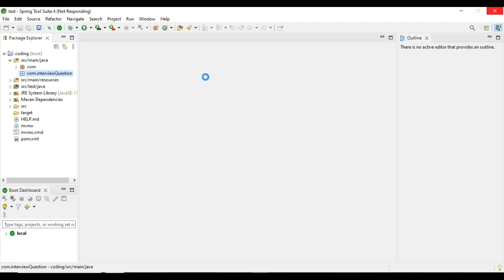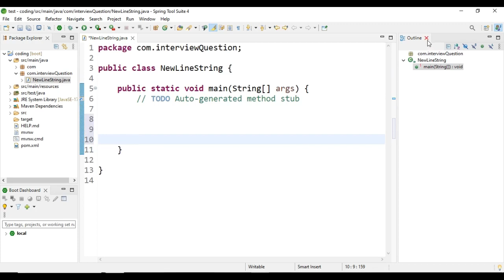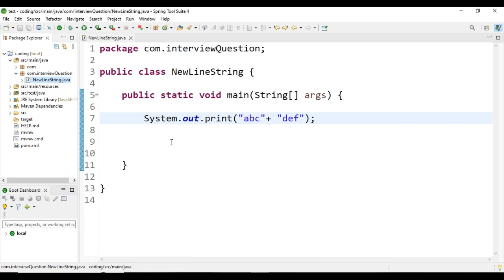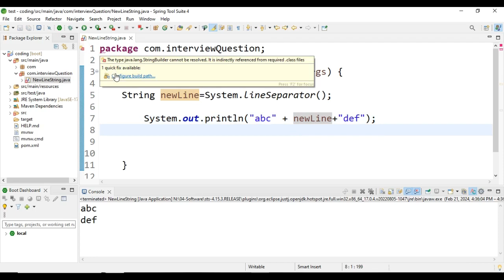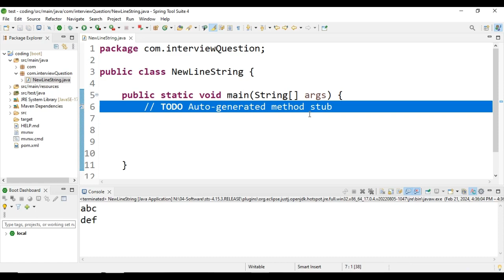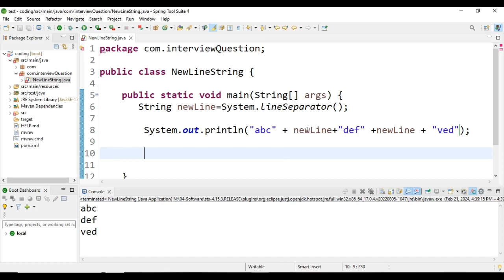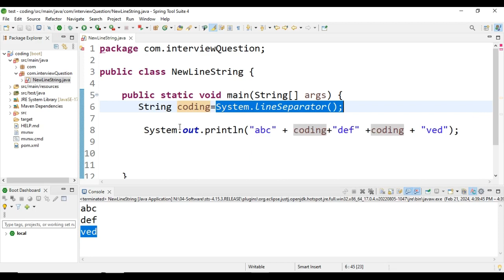Java Program to Print a New Line in String || interview question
There are many ways to print new line in string been illustrated as below:
Using System.lineSeparator() method
Using platform-dependent newline character
Using System.getProperty() method
 Using %n newline character
Using System.out.println() method

java tutorial for beginners
java
java tutorial
java brains
java interview questions and answers
collections in java
java programming